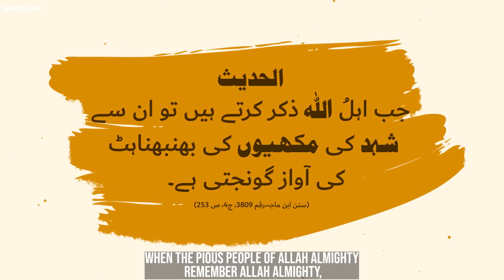Ala Hazrat Imam Ahmad Raza Khan Ki Majzoob Se Mulaqat | Majzoob Kon Hota Hai? | Maulana Ilyas Qadri